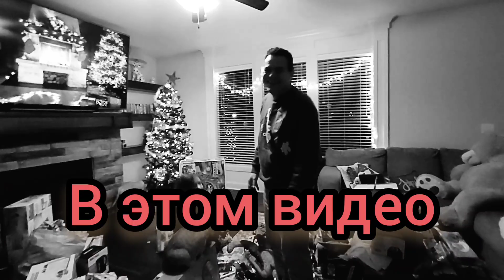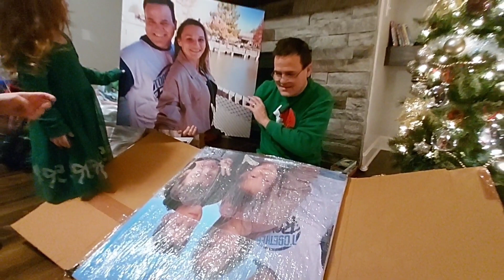Вот ЭТО ПОДАРКИ!!!/ Мы себе этого позволить НИКОГДА НЕ СМОЖЕМ!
Такое рождество - впервые в моей жизни. и хотя ранее мне муж говорил, что позволить мы этого себе никогда не сможем, в этом году. Порой так здорово, когда мужчина не держит своего слова.

Рада приветствовать вас на моем канале. Мой канал - это наша история, наша жизнь и моменты, которые дороги нашему сердцу. Я родилась и выросла в Украине. После 10 лет брака и развода я встретила своего второго мужа на сайте знакомств. Мы в браке 5 лет и у нас подрастает наша совместная двойня. А на двоих с мужем у нас 5 детей. Все мои видео о том, что жизнь удивительна, нужно просто видеть положительные моменты в каждом событии.
Для всех кто имеет желание поддержать мой канал, купить мою картину  или просто поддержать простых людей в Украине можете делать перечисления на мой аккаунт PayPal(ссылка ниже).
 100%моего дохода с этих источников, плюс все деньги полученые мною с монетизации моего канала, буду перечислять тем, кому это нужно в данный момент в Украине.
Заранее огромная благодарность